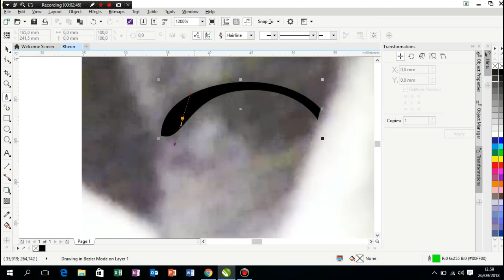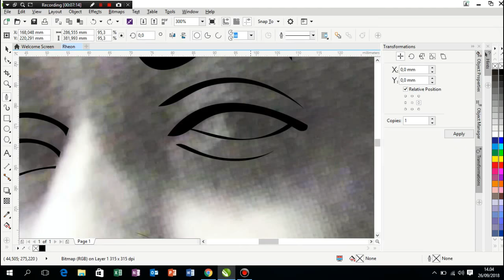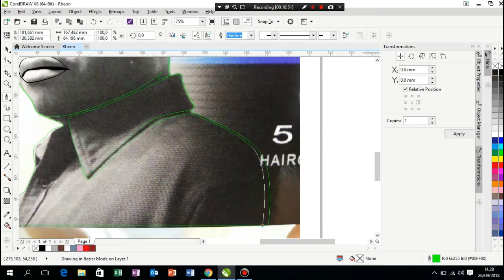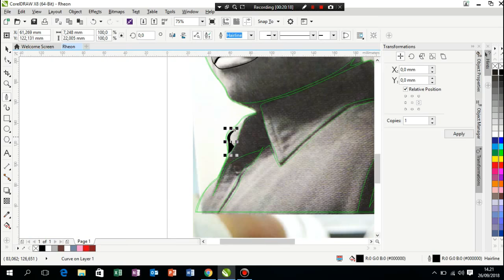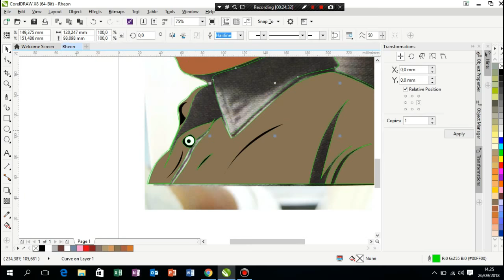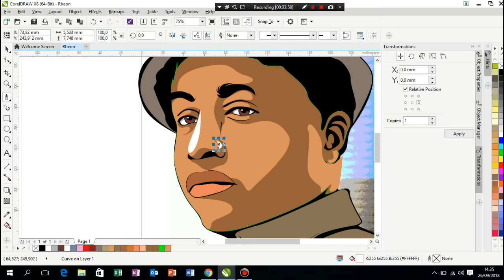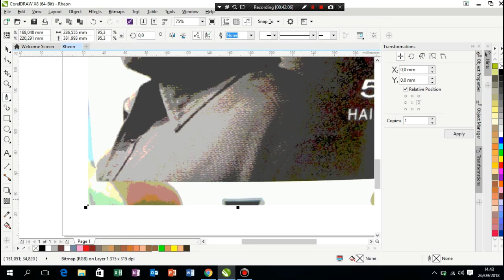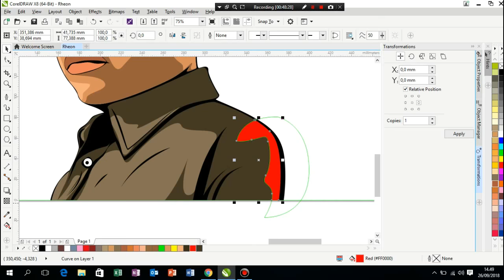VEKTOR WAJAH CORELDRAW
tutorial vektor / kartun